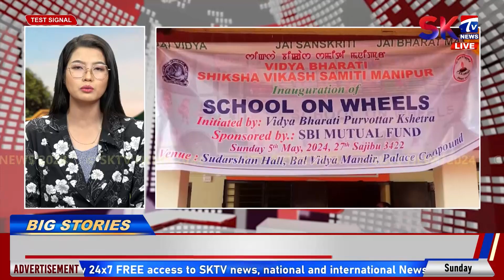‘SCHOOL ON WHEELS’ SCHEME TO AID CHILDREN AT RELIEF CAMPS